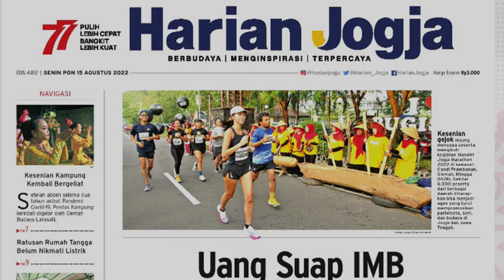Saatnya Mengabdi dengan Kode Kehormatan Pramuka | Kupas Editorial Harian Jogja 15-8-2022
Top 7 News Harianjogja.com 15 Agustus 2022

1. Kumpul di Jogja, Pemuda Muhammadiyah Desak Pelaksanaan Muktamar

Sedikitnya 10 Pimpinan Wilayah Pemuda Muhammadiyah dari berbagai kota di Indonesia menggelar pertemuan di Aula Kantor PP Muhammadiyah Kota Jogja.

2. Baju Bekas Impor Miliaran Rupiah Dibakar, Pedagang Awul-awul Jogja Meradang

Meski berang dan menyayangkan, pedagang baju impor bekas di wilayah Jogja mengaku tak kaget dengan pembakaran baju bekas impor senilai miliaran rupiah.

3. 212 Calon PMI Ilegal yang Gagal ke Kamboja Diduga Hendak Kerja untuk Judi Online

Sebanyak 212 calon Pekerja Migran Indonesia (PMI) ilegal yang gagal berangkat ke Kamboja ternyata diduga akan bekerja untuk situs judi online.

4. Hendak Bepergian ke Jerman, Pemegang Paspor RI Dapat Mengajukan Pengesahan Tanda Tangan di Kantor Imigrasi

Direktorat Lalu Lintas Keimigrasian telah mengeluarkan surat edaran untuk merespon penolakan paspor Indonesia di Jerman.

5. Ada Klinik Bank Sampah di Jogja, Ini Gunanya

DLH Kota Jogja akan membuka Klinik Bank Sampah untuk memastikan seluruh bank sampah di kota tersebut dalam kondisi sehat.

6. Koperasi Intidana Pailit, Posko Pengaduan untuk Warga Dibuka di Jogja

Untuk memberikan pendampingan hukum kepada Kreditur Koperasi Simpan Pinjam (KSP) Intidana yang dinyatakan pailit oleh Mahkamah Agung (MA), Pos Pengaduan dan Advokasi mulai dibuka di Jogja.

7. Miris! DIY Gudangnya Pembalap tapi Tak Punya Sirkuit Permanen

Meski DIY gudangnya pembalap motor, namun belum ada sirkuit permanen untuk menyelenggarakan Kejurda atau Kejurnas.

Semoga sehat dan sukses selalu untuk Anda